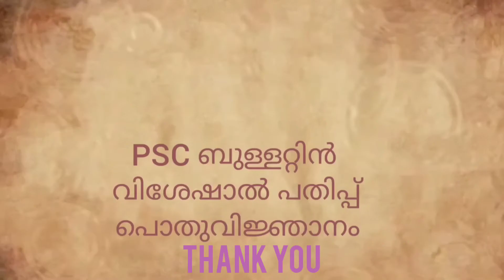PSC ബുള്ളറ്റിൻ വിശേഷാൽപതിപ്പ് 12500GK Part10 Q 101to110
PSC ബുള്ളറ്റിൻ വിശേഷാൽ പതിപ്പ് 12500 GK Part 10 Q-100 to110
Excellent Academy Panavoor
EXCELLENT ACADEMY PANAVOOR
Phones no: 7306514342